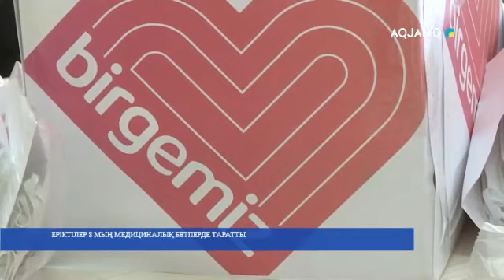ЕРІКТІЛЕР 8 МЫҢ МЕДИЦИНАЛЫҚ БЕТПЕРДЕ ТАРАТТЫ